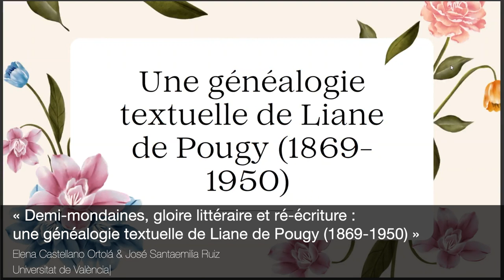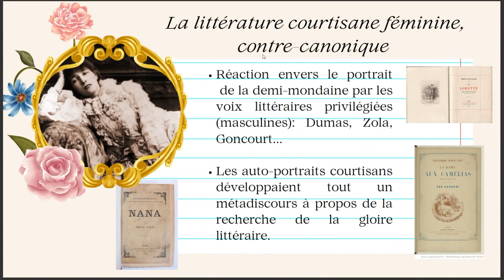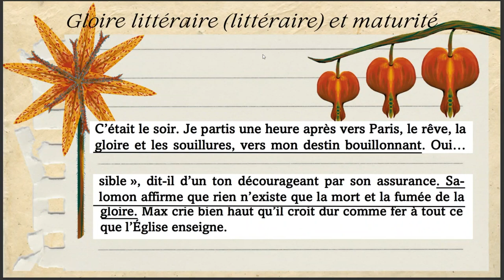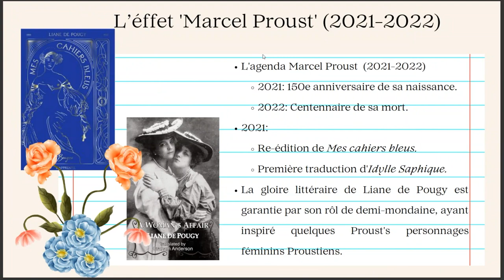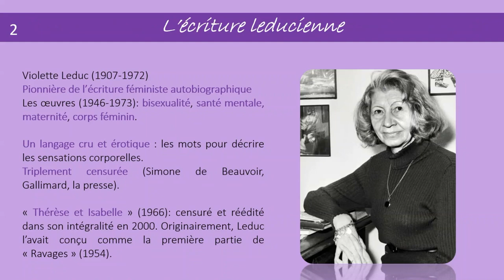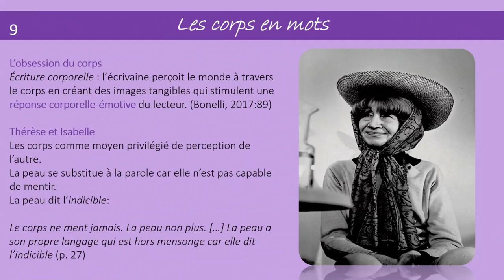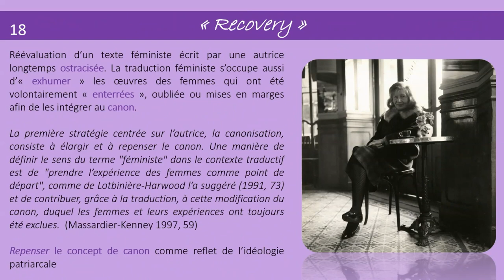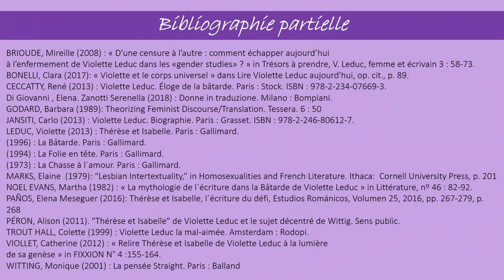« Demi-mondaines... » Elena Castellano Ortolá& José Santaemilia Ruiz |Universitat de València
« Demi-mondaines, gloire littéraire et ré-écriture : une généalogie textuelle de Liane de Pougy (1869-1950) »  Elena Castellano Ortolá
& José Santaemilia Ruiz - Universitat de València

Journées d’étude Internationales \ ALLHIS
Traductions, traductrices et femmes (re)traduites La place des re(s)-sources

Session 2
Traductrices et femmes (re)traduites aux xixe et xxe siècles : la place
des re(s)-sources littéraires des traductions